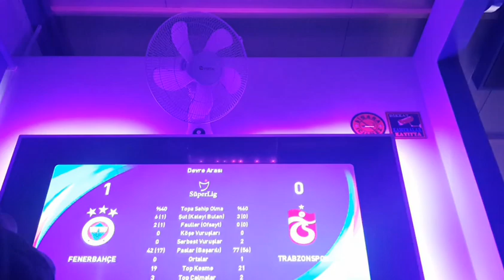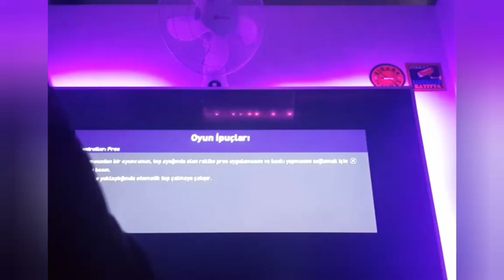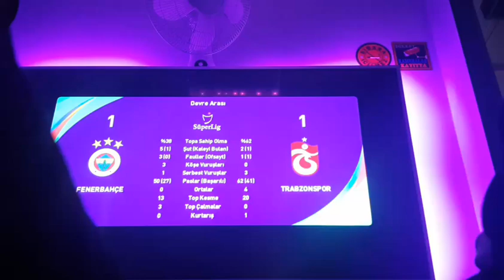ARKADAŞIMLA BİRLİKTE PS4 OYNUYORUZ ! | FENERBAHÇE - TRABZONSPOR